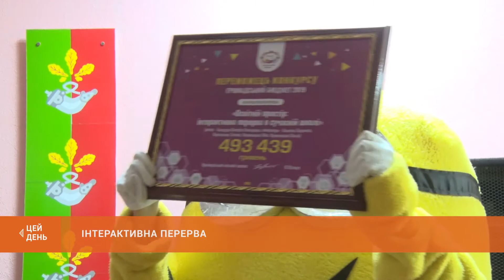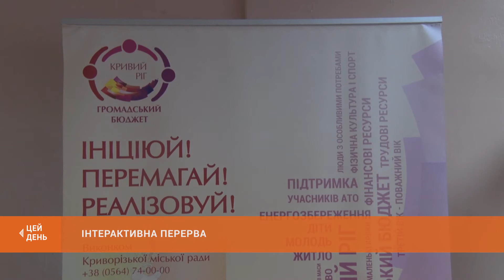Інтерактивні зони відпочинку у школі №68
Перерви нового формату відтепер проходять у 68-й школі. Навчальний заклад став одним із переможців конкурсу проектів "Громадський бюджет - 2019". Відтепер у коридорах встановили мультимедійні та інтерактивні прилади, м’які меблі, та організували різні види корисних розваг для дітей. Новації бачив Денис Пляц.